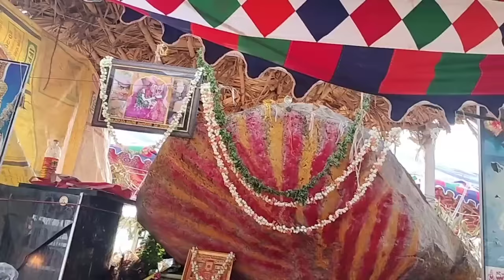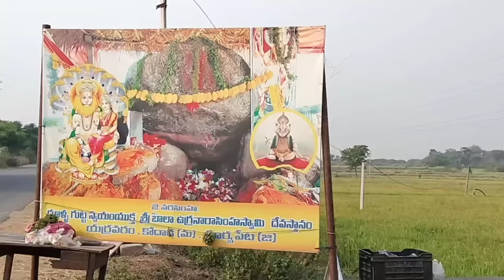యర్రవరం గ్రామంలో వెలసిన బాల ఉగ్ర నరసింహ స్వామి Part 1 |అద్భుతాలు సృష్టిస్తున్న బాల ఉగ్రనరసింహ స్వామి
యర్రవరం లో వెలసిన బాల ఉగ్ర నరసింహ స్వామి | అద్భుతాలు సృష్టిస్తున్న బాల ఉగ్ర నరసింహ స్వామి